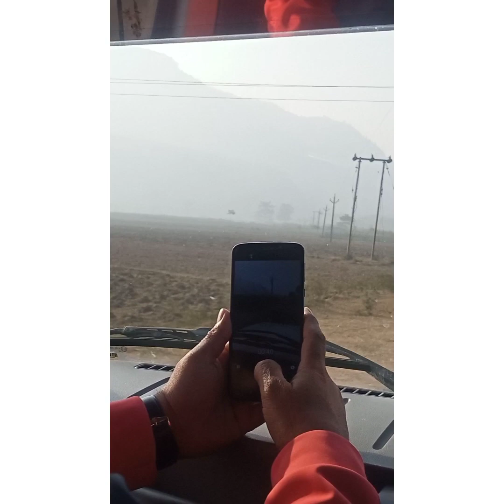purulia tour vlog part -